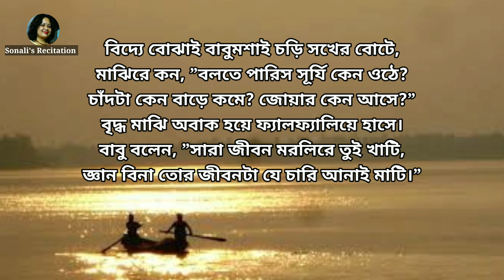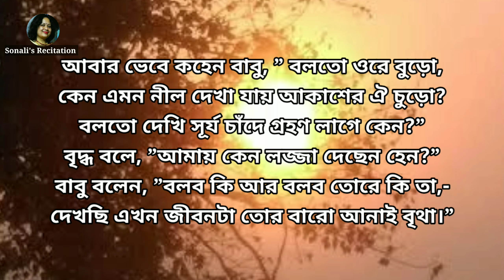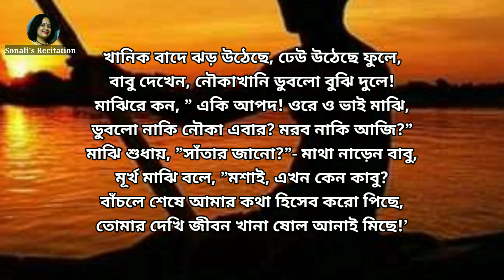Jiboner Hisab || জীবনের হিসাব || Sukumar Roy || Bangla Kobita Recitation by Sonali Dey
Hello guys. Welcome to Sonali's Kitchen And More.Today I am going to share bengali poem Recitation by me.Jiboner Hisab by Sukumar Roy. Hope you guys will find it helpful.

If you have any suggestions in your mind as to what should I make my new videos on, feel free to write it down in the comment sections So that I can  have the reach of your opinions and ideas.